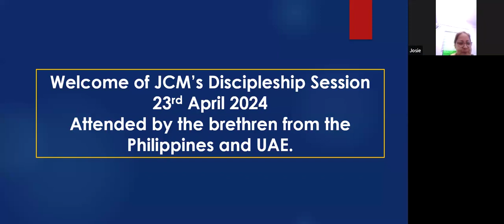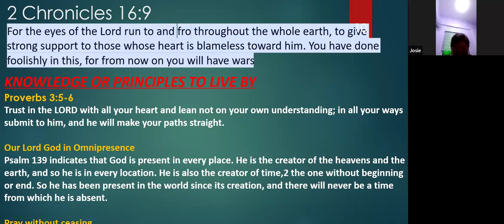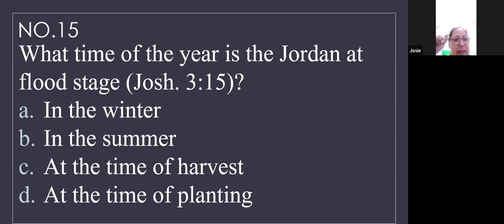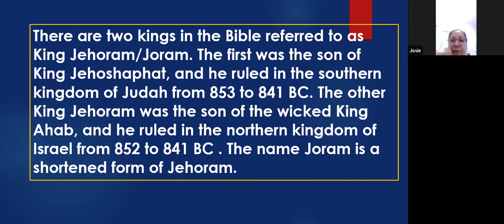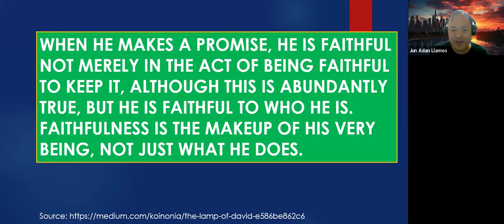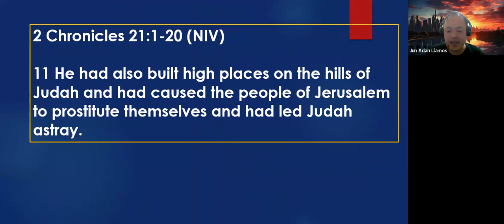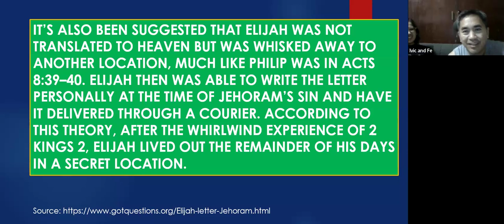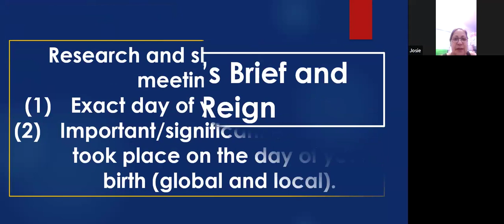Discipleship Session Inside the Mall - April 23, 2024 | SAS TV Official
This is a weekly discipleship session with the brethren in JCM Ajman. Some already left for good to the Philippines, and some still remained in the UAE. But distance doesn't hinder us to learn the Words of God.

All for the Kingdom of God.